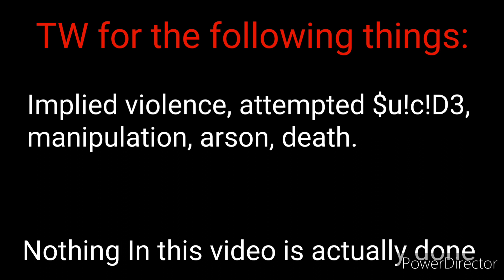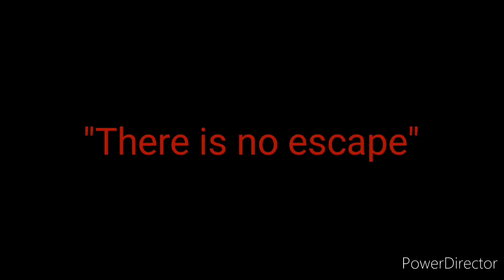Birthday/The Protector/GCMV/TW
For Miller, his teenage years were the hardest years of his life due to Darden. watch this music video and find out the events during those years of his life.